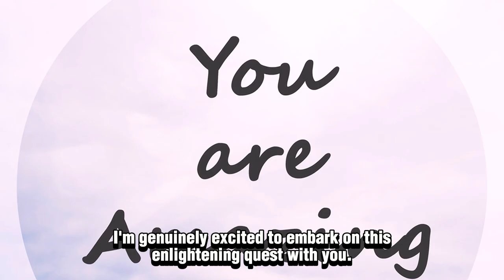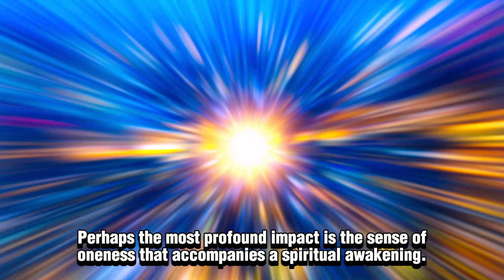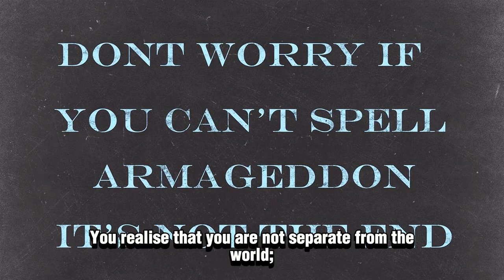Defining Spiritual Awakening: Impact on Life and Perception Explored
🌟 Spiritual awakening is a profound transformation that touches every facet of life.
💫 Explore the dimensions of this awakening and how it reshapes your perception of self and the world.
🌄 Dive into the profound changes it brings and how it can lead to a more fulfilling existence.
🌱 Let's journey together to understand and embrace this transformative process. Your awakening awaits. 🚀